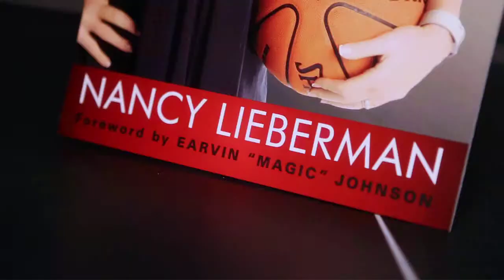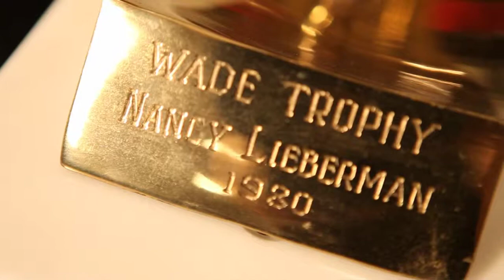Dallas Video Production Company, Frozen Fire Films, Promotional Video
Promotional video for Nancy Liberman's new book. Created by the video production company - Frozen Fire Films.